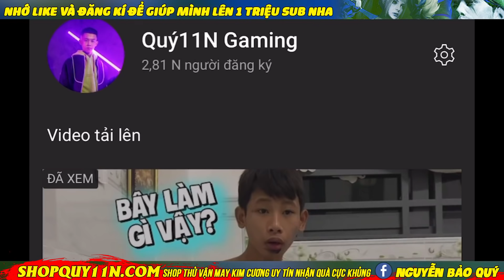(Free Fire)Quý11N Giới Thiệu Em Gái Mưa Cho ĐanNhi Và Cái Kết Bị ĐanNhi Ghen Giận Luôn|HEV.Quý11N